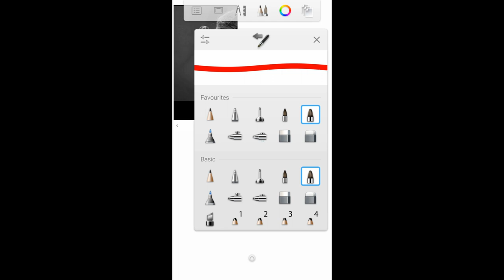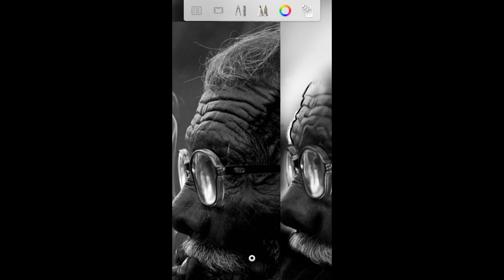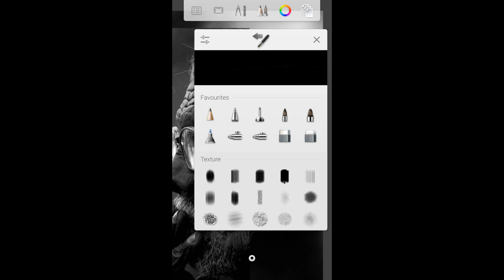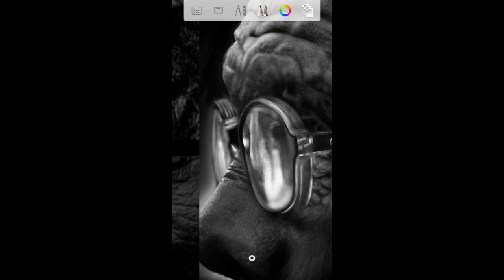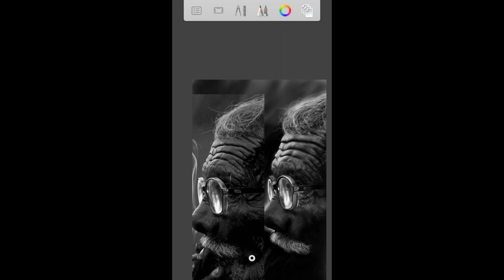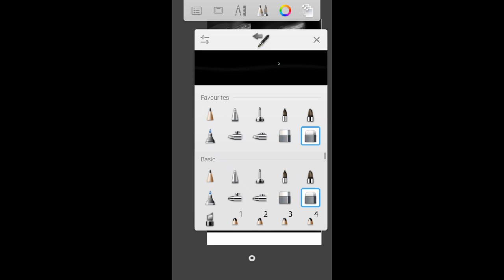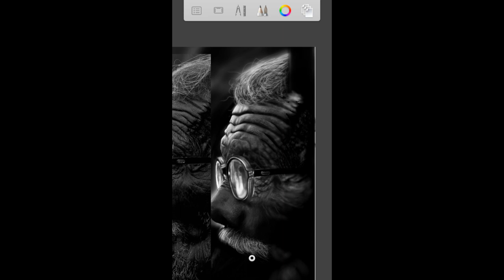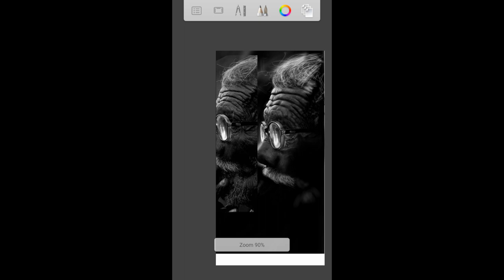Digital Paint "Quietude"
Digital Painting - "Quietude" Resubmitted

Note: This is the old video but resubmitted as was not properly edited. :P

Materials:
Sketchbook for galaxy app for Samsung Note mobile,
Stylus pen

It is one of the favorite digital painting drawn by me. I took around one and half month to finish it. And almost 80-85% completed while travelling through train by standing(just a self rewards note 😝😉).

This is the the real digital sketching on my Samsung Note 4 mobile and not on the photoshop tool or iPad or Wacom tablet.

I always tried to work on a single layer and without tracing the original photos of subject.
App was getting crashed while time lapse recording. Hence couldn't record it properly.

Artist
Sketchbook for galaxy
Quik
Old man
Sketching
Samsung Galaxy Note
Serious look
Art
Drawing
Positive attitude
Digital Painting and Demo
Digital Painting-Effect
Color full Digital Painting
Digital Art
Sketching
Portraits